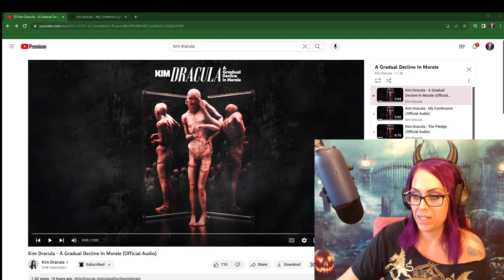Kim Dracula-A Gradual Decline In Morale-Reaction part 1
I have been impatiently waiting for this album to drop and boy it was a mixed bag of lovely chaos of course. I decided to do this album in 4 parts in hopes that it wouldn't be blocked like the previous full album reviews I have done in the past.  Also I did say he instead of them a couple times on accident so please know it wasn't said on purpose. I just had so much going through my mind with these songs I was a little tongue tied. I will put links below to songs covered in this part 1 below!